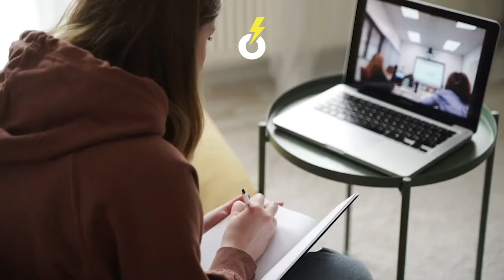Conversaciones Kairós. La Educación y los ODS.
En este nuevo evento Kairós, desarrollado el pasado 30 de julio de 2.020, abordamos las conexiones entre la nueva Educación que nace del Tercer Contrato Social y los Objetivos de Desarrollo Sostenible.

Tomaron parte de la conversación:
Federico Buyolo, Director Adjunto del Gabinete de la Ministra de Educación y Formación Profesional de España.
Víctor Masaguer, Profesor de la Facultad de Ciencias Jurídicas y de la Empresa de la UCAM. Jefe de Misión del Programa de Cooperación Internacional ODS conCIENCIA (Argentina, Chile, Colombia y Perú).
Roberto Villers, Vocal y Secretario del Consejo Directivo de la Asociación Mexicana para la Educación Internacional (AMPEI).
Juan José Saldo, Director de la Asociación de Universidades Populares de Extremadura.

Presentación y moderación del evento: Telémaco Talavera.

Kairós, uniendo vigores dispersos, haciendo camino al andar.